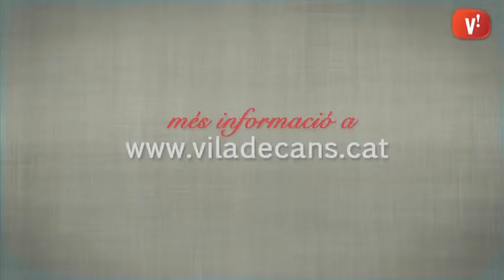Primera edició del ‘Concurs Jove d’Instagramers’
A partir de l’1 d’agost comença la primera edició del “Concurs Jove d’Instagramers”. Fins el 15 de setembre, tots aquells joves entre 14 i 35 anys que hi vulguin participar, només hauran de registrar-se i pujar les seves fotografies a Instagram amb el hashtag ViladecansJove.

La millor imatge de l’estiu i la més votada pels usuaris de la pàgina guanyaran un parell d’entrades per l’Atrium Viladecans, 50 euros i la possibilitat d’exposar a Can Xic una selecció de les seves fotografies més interessants. Les votacions quedaran obertes fins el 19 de setembre i els guanyadors del concurs s’anunciaran el dia 20 a pàgina web Viladecans.cat.